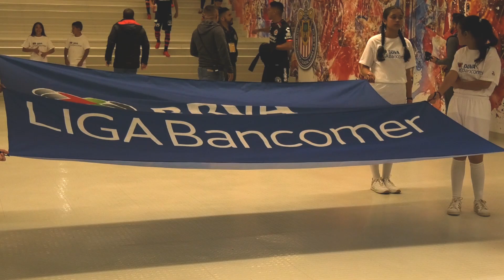Color: Chivas vs Xolos